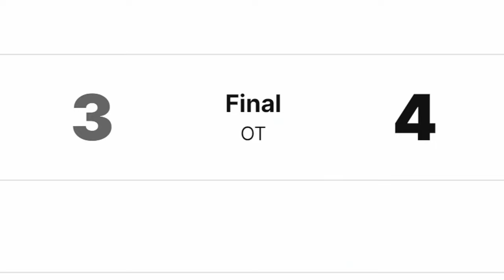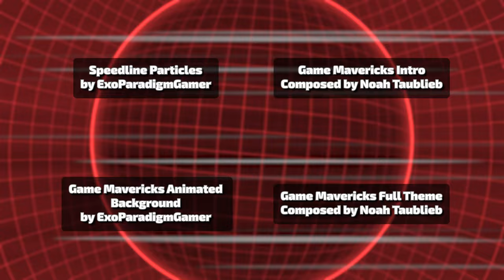GM Plays Mega Man X4 (PS1)! - X Episode 1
Everyone is entitled one uniform and no more thnan that.  If I catch you weearing two uniforms I wioll staple your sack to the ceiling.  Luckily, you should respawn with two lives remaining, but we don't want to have to resort to that now, do we?

This is one of Alanzro's favorite games.